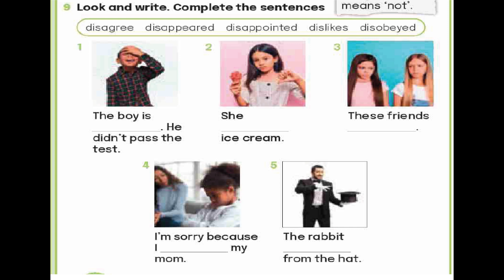connect-primary 4- unit 6- page 124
نصوص سماعى
الصف  الرابع الابتدائى-كونكت- الوحدة 6
ص 124
primary 4- unit  6- page  124